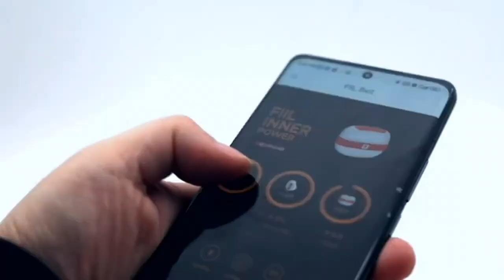The Best Earphones Under $50? FIIL Belt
🔔 Bell